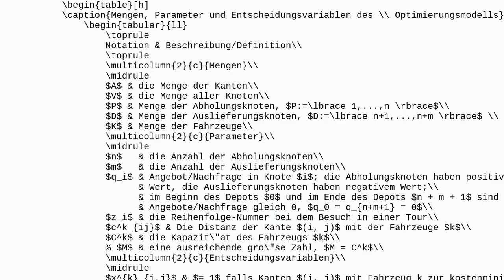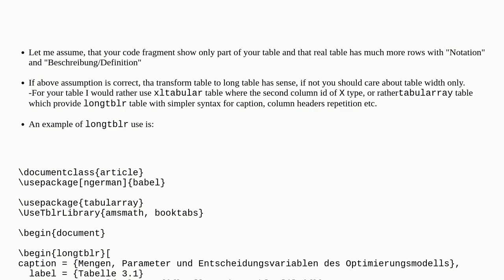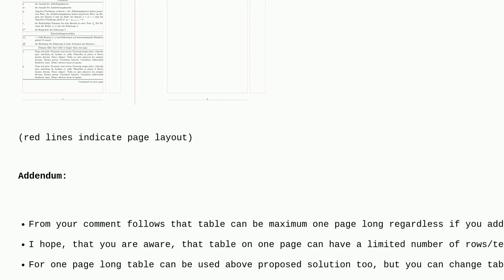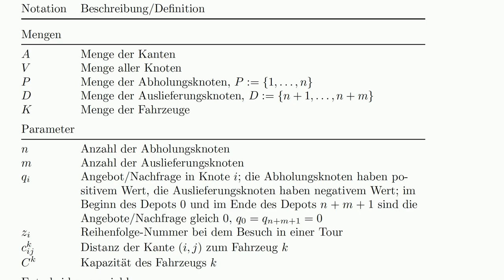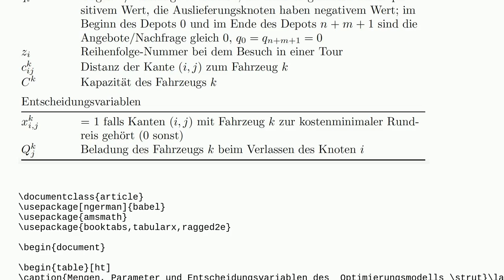Tex: how can i change the table to longtable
how can i change the table to longtable

A special thanks goes out to the awesome community

  tables